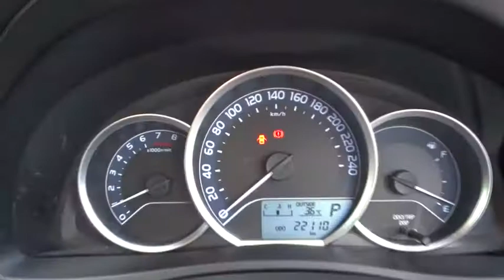2017 TOYOTA COROLLA Booval, Ipswich, Woodend, Raceview, Brisbane, QLD U664426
BLUE GEM  2017 TOYOTA COROLLA available in Booval, Queensland at Llewellyn Motors Ipswich. Servicing the Ipswich, Woodend, Raceview, Brisbane, QLD area.
2017 TOYOTA COROLLA COROLLA ASCENT SPORT 1.8L PETROL CVT 5 DOOR HATCH 4E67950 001 - Stock#: U664426 - VIN#: JTNKU3JE50J110427